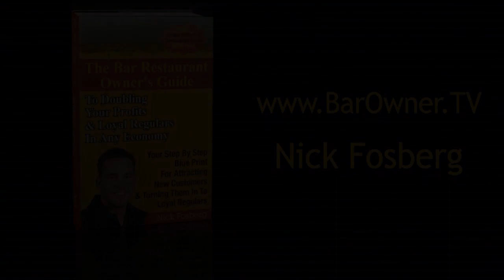Bar Marketing For Bar Owners - Why Bar Owners Fail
Hello and welcome to bar owner TV. I’m Nick Fosberg your host. Today I want to discuss why bar owners fail at being successful or why they don’t achieve the success they want.

There are so many different components to running a successful bar restaurant business. You have the kitchen staff, servers, bartenders, managers, and bouncers to manage. You have to focus on service, customer loyalty, marketing, cleanliness, your competition, and so many other things. I can go on and on. It’s almost impossible to run a perfect business by yourself.

Doing it all on your own will eventually burn you out and possibly make you hate your business. Is that why you got into the bar restaurant business? To hate your every day job and baby sit employee’s?

I was at a marketing seminar about 5 years ago and one of the speakers talked about how successful entrepreneurs look at their business. He said they look at it like their own child.

What he said was, “In the beginning you must take on full responsibility. But as your child grows, it takes on a life of it’s own and no longer needs you.” Meaning, successful entrepreneurs figure out how to run a profitable and sustainable business and then they outsource and train the right people to keep that business running for them, without them having to be there all the time. The business takes a life of it own where it’s matured and can run itself with out you.

This really stuck to me. Later that night, I saw him at the bar with a few other highly known marketing experts and I pulled him aside and asked if I could by him a drink and ask him a question about his presentation earlier on.  I told him I owned a bar and I wanted my child to grow without me. What do I do, where do I start, I asked him.

He said it all boils down to systems and doing what you love best about your business. He said anything you don’t like to do or anything that you’re not good at, you need to delegate and outsource that job or task to someone else who can do the job right.
Another thing he said was if you try to do it all, you’ll burn yourself out, lose your motivation and lose your mind. You’ll end up hating your business.

This made so much sense to me that I hired him to help me systematize my business because I did forget important tasks all the time and I wanted a business that didn’t need me on a day to day business. I wanted my “child” to grow without me but still make a nice income to support my family and my vacation habits.

The first steps to getting your child to grow for you starts with creating a guide or check list for certain area’s of your business. Opening and closing check lists for bartenders, servers, cooks. Check lists or order guides for food, drinks, office supplies, dry goods, cleaning materials, etc, etc.

Once you have your guides and check lists made up so nothing can ever be forgotten, you need to create a road map for your employee’s to follow. Then you need to make sure the manager or your next best employee is checking to make sure the check lists systems are being completed. This will keep you from having to manage every little thing there is.

Then what your manager needs to do is report back to you with a report for the week of how things are going. Now this is just an example of maintaining how ordering and daily things should be systematized. There’s many many more systems to create in the bar restaurant business. I just don’t have time to go through all of them in this video.

But I want to talk about one last system that is critical to your success, and that literally doubled my sales within 8 months.
My mentor said to me if you want a consistent flow of new customers walking in your doors, you need to use the power of the internet and technology to consistently bring you new customers and turn them into loyal regulars. You must have consistent communication with your new customers so you can build the trust and relationship with them because people do business with people who they like and trust.

He said that without technology and the internet, it’s nearly impossible to keep consistent communication going with your customers unless you are there all the time, but I didn’t want to be at my bar all the time. I wanted to enjoy life and be with my family.

I want you to imagine for a second. Wouldn’t it be nice to have a automated system that runs without you, that attracts brand new customers to your bar. Wouldn’t it be nice to have a automated system that delivers personalized messages and offers to these brand new customers to get them back into your doors?